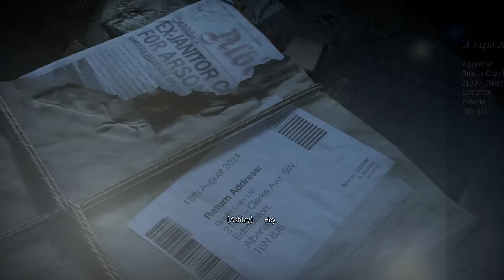UNTIL DAWN German Gameplay #15 Let's Play Until Dawn Deutsch mit SiriuS